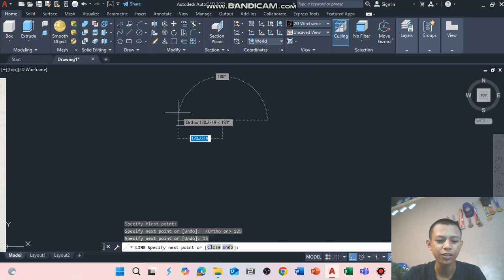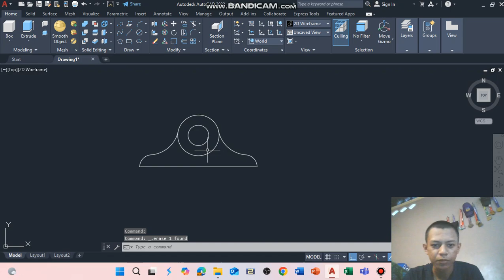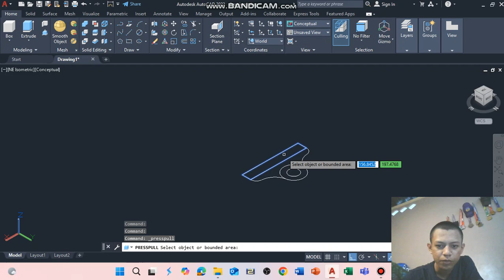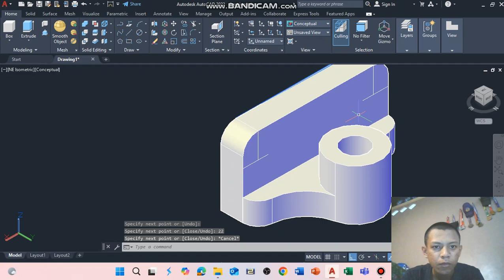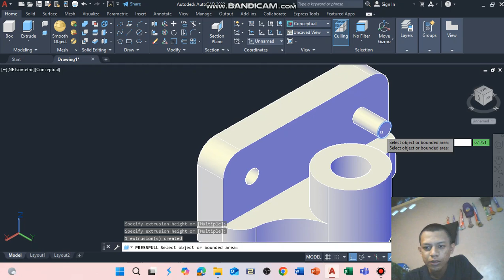TUGAS CAD 1_CL SUPPORT|M.DWIKY PUTRA R_2403016_1 TI 38